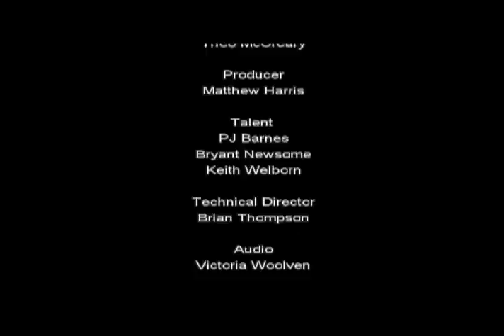Man in the Mirror - Michael Jackson